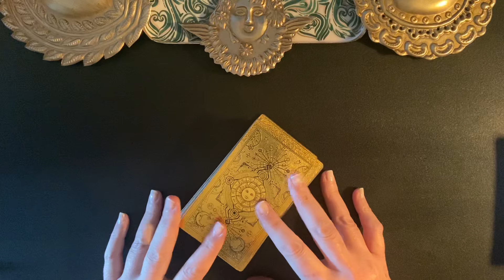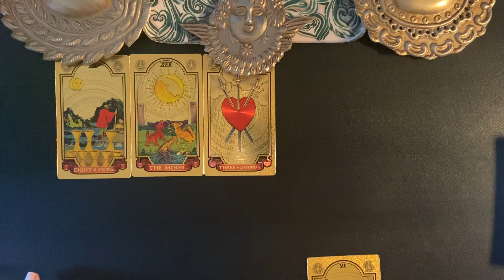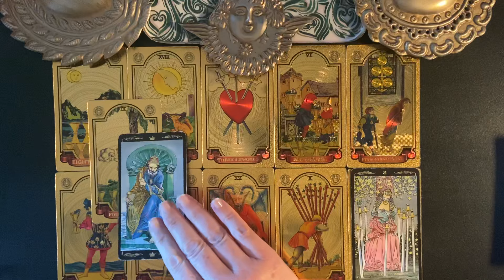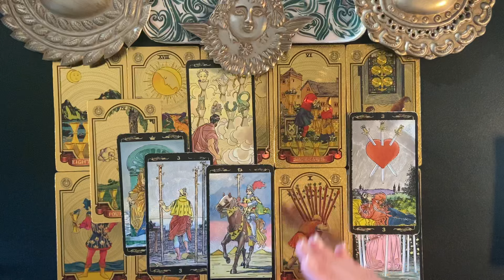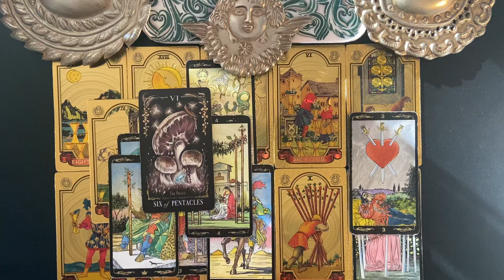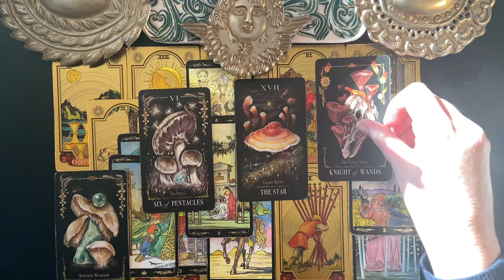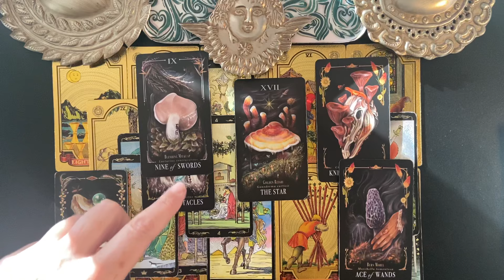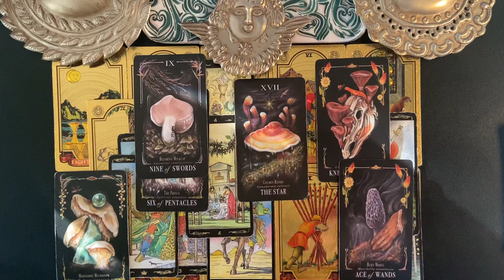PISCES MONEY & CAREER TAROT WEEKLY FEB 19-25 2024 MOVING ON ! TAROT READING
Welcome. This is a Pisces weekly money & career tarot card reading for February 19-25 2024. Wait for the magic word and maybe get a free reading.